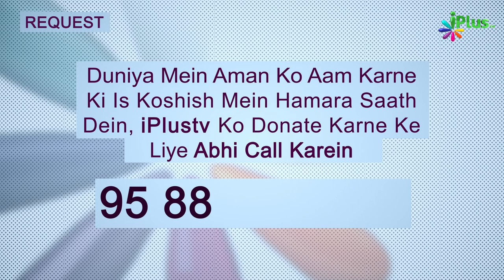Islam Mein Sabse Pahli Shahadat Ka Waqia.... | Tareekh e Islam Ek Naye Andaz Mein Ep 43 | Dr. Ajmal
AAP DEKH RAHE HAIN  "TAREEKH E ISLAM EK NAYE ANDAZ MEIN "

EP 43 DR AJMAL MANZOOR MADANI.

IS EP MEN MUSHRIKEEN E MAKKA NE DEEN E ISLAM KO ROKNE KE LIYE HAR MUMKIN KOSISEIN KAR LI PAR WO HAR KOSIH MEIN NAKAM RAHE.

01:55 SUMAIYA RAZIALLAHU ANHA KI SHAHADAT KA SAHI WAQIYA .
03:00  KHABBAB BIN ARAT KO ZULM SE DO CHAR KARNE KA  SAHI WAQIYA.
03:51 JUNNERAH KE ANKH KI BEENAI LAT UJJAH KI WAJAH SE GAI ?
04:44  SUHEB ROMI KA MUKHTASAR WAQIYA .
06:06  MIQDAD IBNE SAOOD KA MUKHTASAR WAQIYA.
07:09  TUFAIL BIN AMR DOSI KA MUKHTASAR WAQIYA .
13:30  NABI SAW KE RASHTE PAR KUDA DALNE WALE PADOSI KA WAQIYA .
19:27  NABI SAW KI KHIDMAT KARNE WALE YAHUDI KE IMAN LANE KA WQIYA .

DEEN KI DAWAT MEIN NABI SAW NE  QADAM QADAM PAR TAKLEFAIN UTHAI HAIN TAB JA KAR DEEN E ISLAM HAM KO MAYASSAR HUA HAI ,
PHIR BHI AAJ HAM ALLAH KE DEEN PAR MUKAMMAL TAUR PAR AMAL NAHI KARTE HAIN ALLAH HAM SAB KO DEEN KI SAHI SAMAJH DE AUR DEEN  E ISLAM KI SAHI TALEEM PAR AMAL KARNE KA WO JAZBAH DE JO SAHABA E KIRAM KE DILON MEIN MAUJOOD THA.
IS DUNIYA KE SUB SE BEHTAREEN LOG NABI KE SAHABA  HAIN ,
SAHABA E KIRAM KE BARE MEIN ATA HAI KI AGAR KOI SHAKHS UHUD KE PADHAD KE BARABAR SONA ALLAH KE RAH MEIN DE TO WO BHI UNKA MUQABILAH NAHI KAR SAKTA HAI.
NABI SAW AUR SAHABA KE BARE MEIN AUR BAHUT KUCH JANNE KE LIYE KEEP WATCHING FULL VIDEO.

Islam Mein Sabse Pahli Shahadat Ka Waqia. | Tareekh e Islam Ek Naye Andaz Mein Ep 43 | Dr. Ajmal Manzoor Madani | iPlus TV

UPI : donateilm@icici